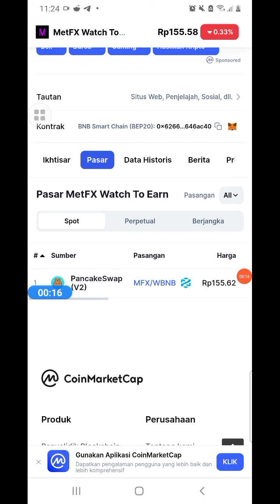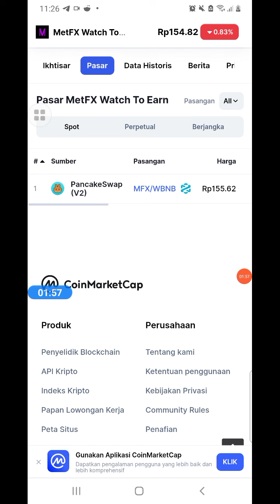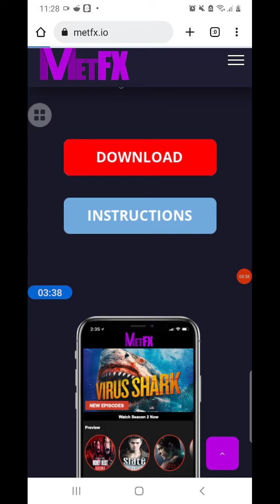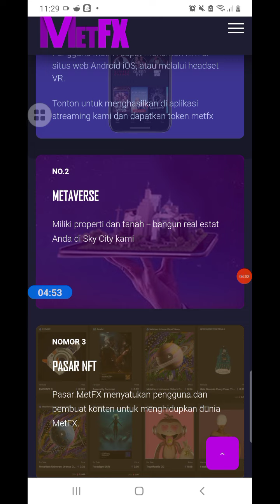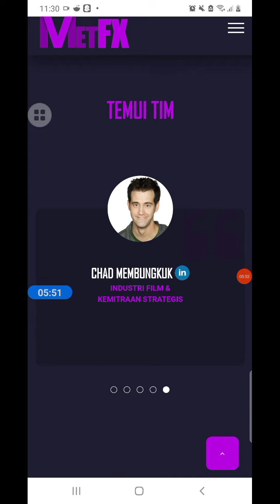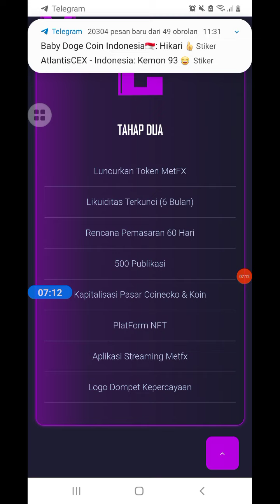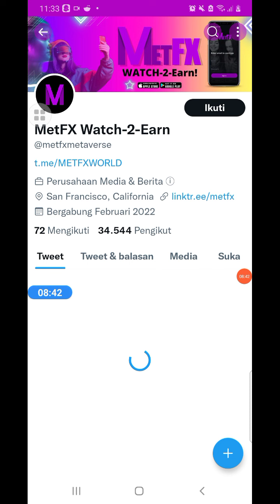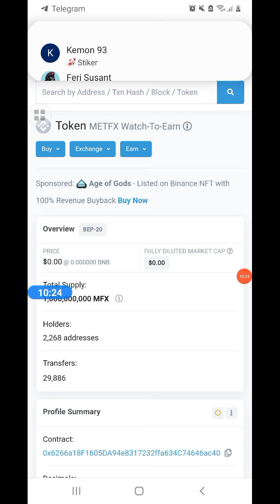METFX TOKEN || TOKEN TERBARU BISA MENGHASILKAN CUAN HANYA NONTON VIDIO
●KOMEN
●SHERE